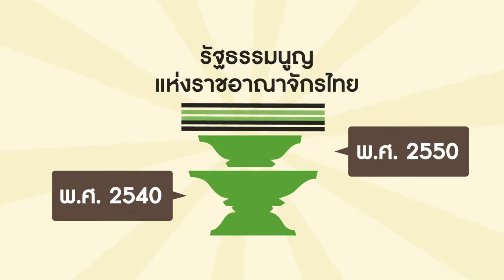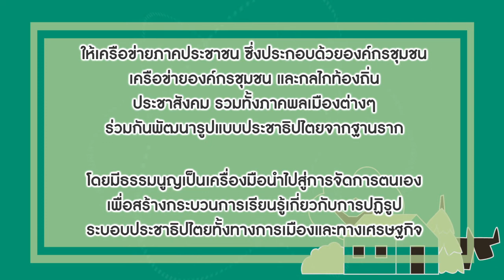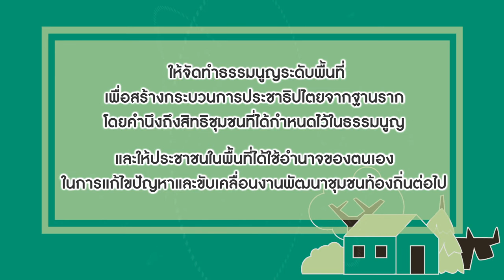ธรรมนูญเพื่อการจัดการตนเอง